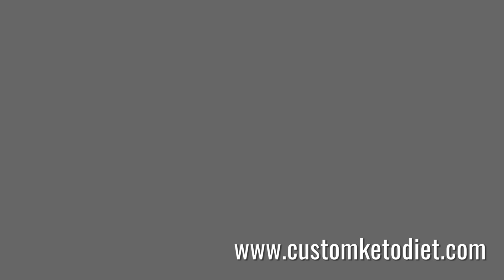Coconut Matcha Fat Bombs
A keto diet is a very low-carb, high-fat diet. You eat fewer carbs and replace it with fat, resulting in a state called ketosis. Get started on keto with delicious recipes, amazing meal plans, health advice, and inspiring videos to help you succeed.

60 day keto diet plan
7 day keto diet plan
8 week custom keto diet plan
8 week custom keto diet review
custom diet
custom diet plan
custom keto
customketodiet
keto
keto custom
keto diet
keto plan
keto pure diet
keto quiz
keto usa
keto weight loss diet plan
ketocustomplan
ketogenic cycling
ketogenic diet keto ingredients
ketoplan
ketosis diet